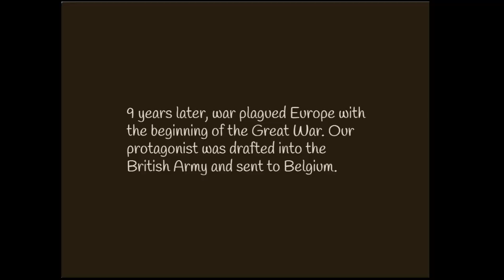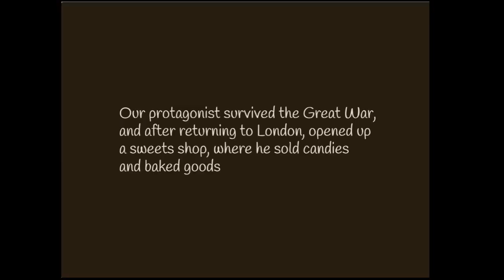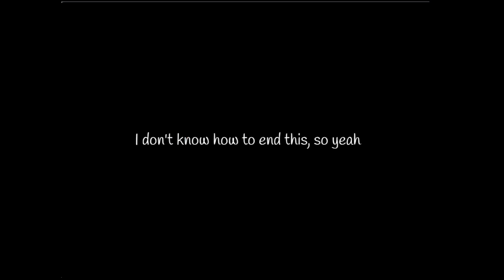Rags to Riches Cliche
The story of the poor working their way up the social ladder. This has never been done before